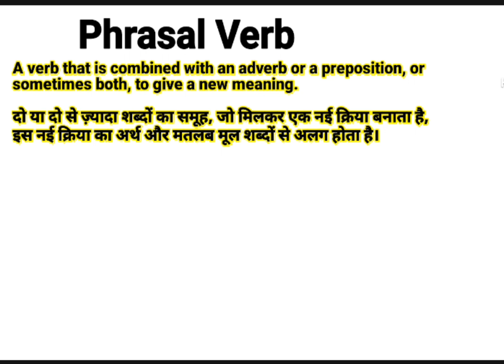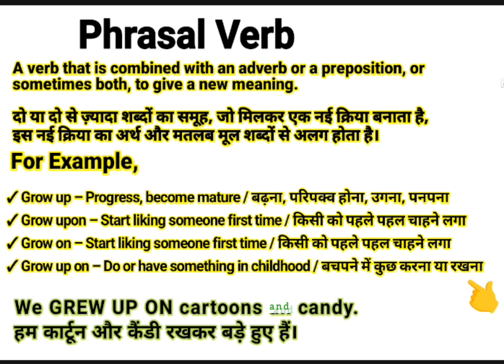Phrasal Verb ? | Grow up | Grow upon | Grow on | Examples in Sentence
About this video:

This video is about "Phrasal Verb" with definition and examples.

Please watch the complete video to learn the phrasal verbs.

Contents of this video:
Meaning of Grow up with example.
Meaning of Grow upon with example.
Meaning of Grow on with example.
Meaning of Grow up on with with example.